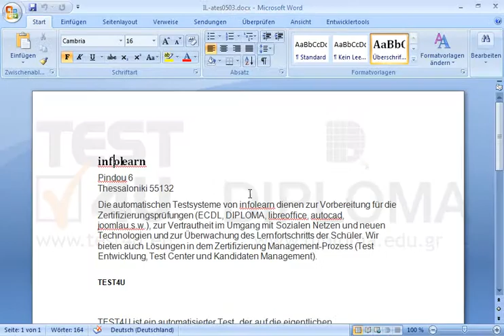Fügen Sie eine Spalte auf der linken Seite der Spalte Titel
Fügen Sie eine Spalte auf der linken Seite der Spalte TitelMöchten Sie mehr. Laden Sie das TEST4U demo herunter